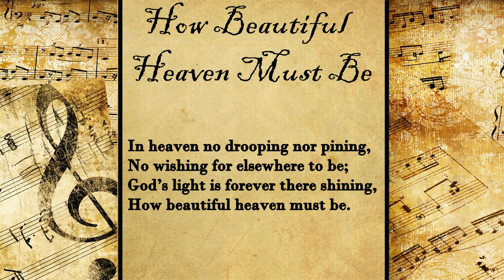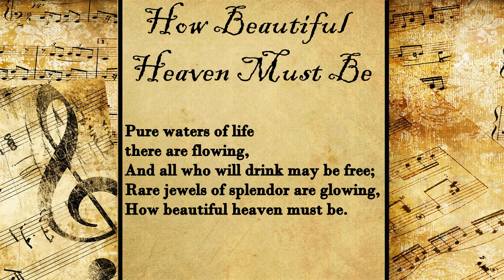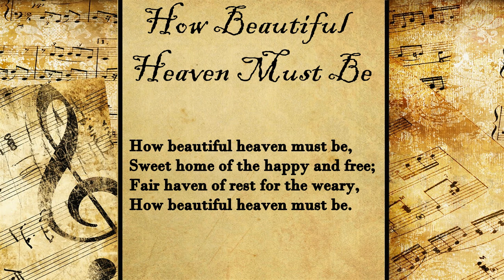How Beautiful Heaven Must Be | Hymn